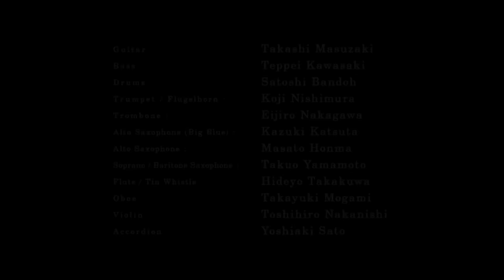The Music of Mario Kart 8 - Big Blue (Wii U)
The second DLC pack for Mario Kart 8 contains eight new tracks. Have a listen to the music from the Big Blue course.